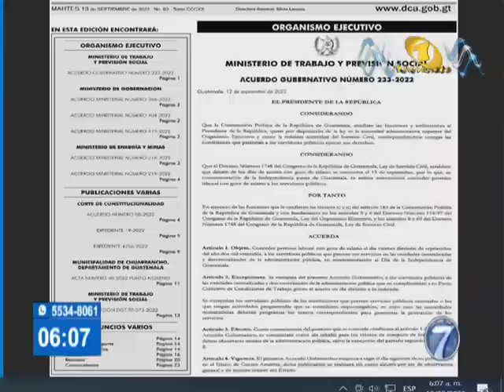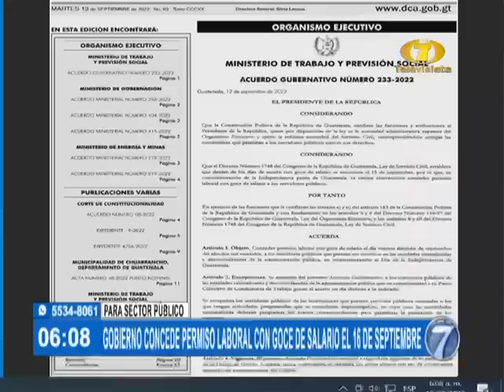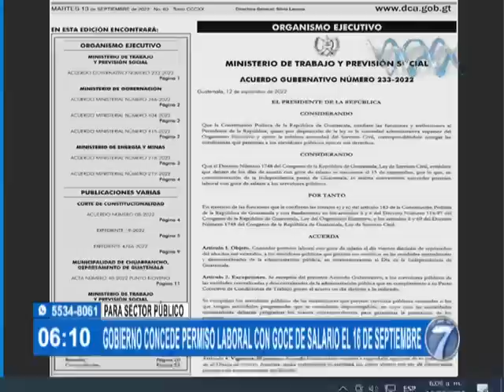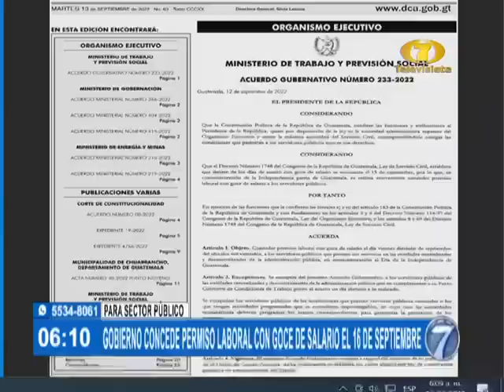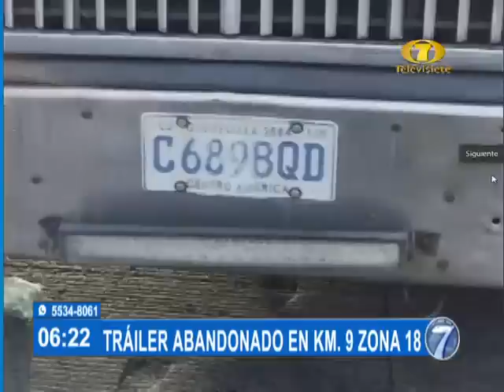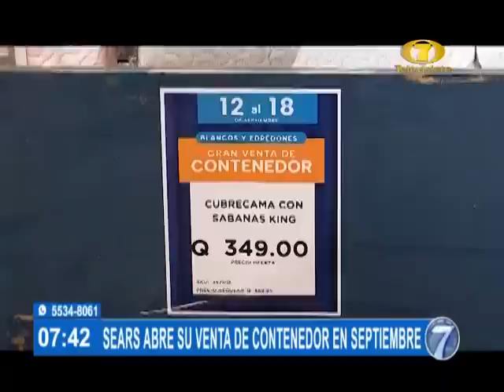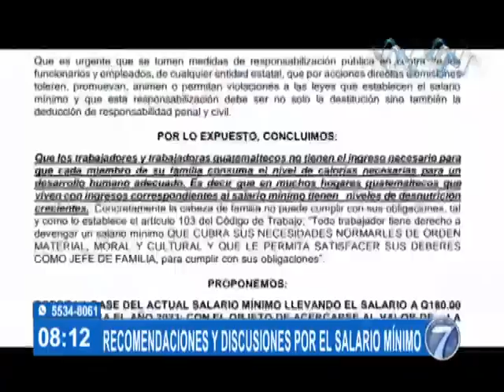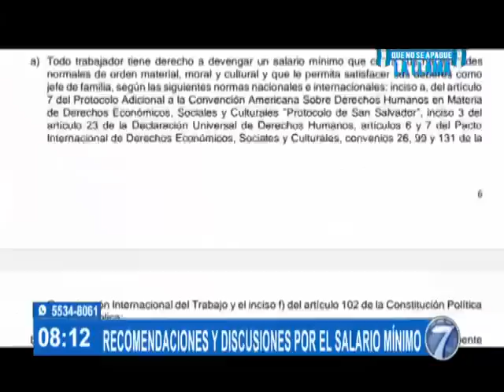Noti 7 Matutina: Programa del 13 de Septiembre del 2022